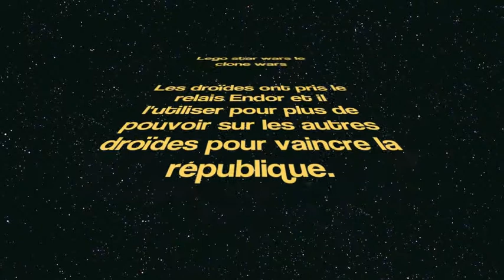La Guerre des Clones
Skye et Thomas: Star Wars animation, novembre 2013